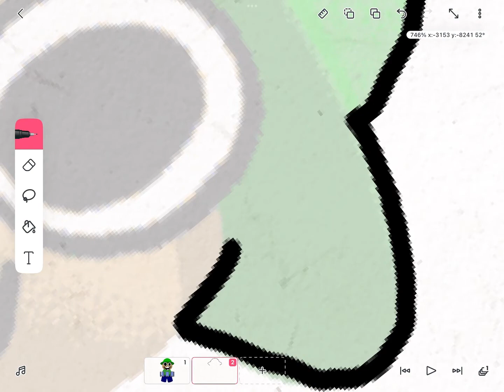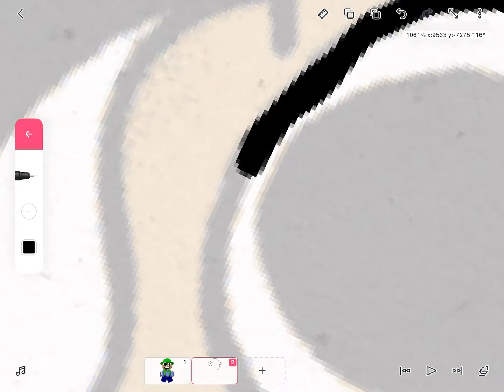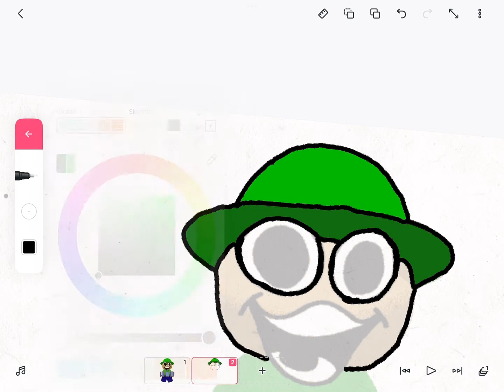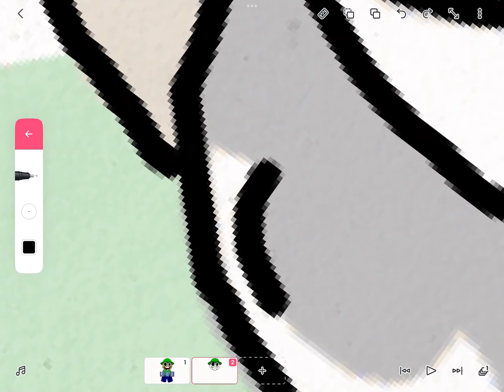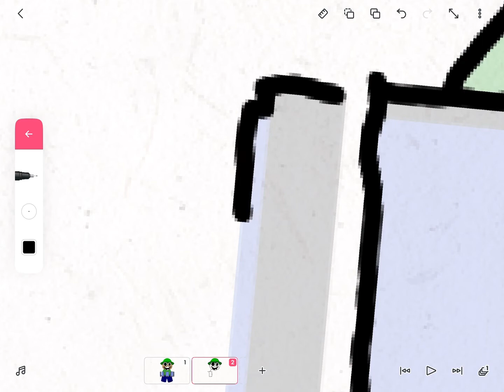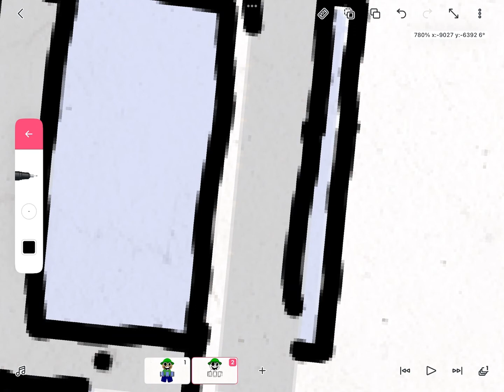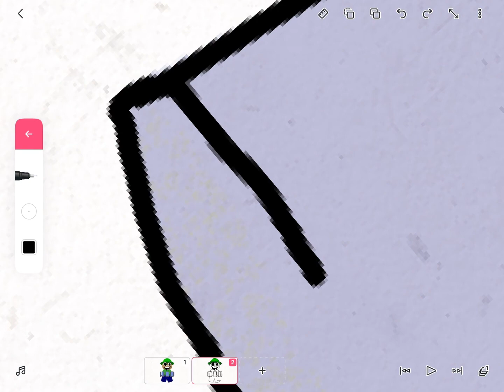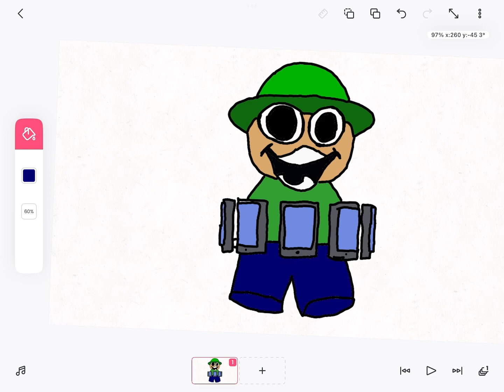Remaking bandu FNF